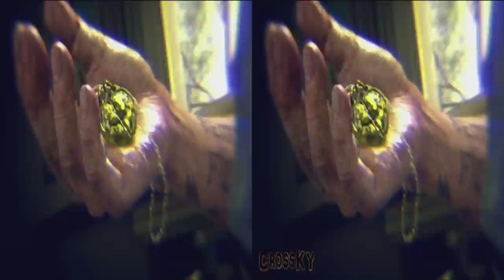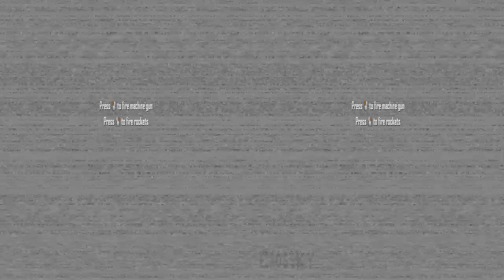Call of Duty: BLACK OPS 2 3D StereoScopic PC Gameplay - Playthrough Part 1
Call of Duty: BLACK OPS 2 is Awesome in 3D, the crosshair is a bit off especially when scoping, tweaking the convergence might just fix the problem but there is no option to change convergence in BLOPS2 as of yet.

Check if you have the necessary components to view Stereoscopic 3D

For 3D, Change Viewing method to HTML5 stereo view for Nvidia StereoScopic 3D
Turn off 3D option in youtube to view in HD

PC Gameplay : Keyboard & Mouse
Developer: Treyarch
Genre: First-person shooter
Publisher: Activision